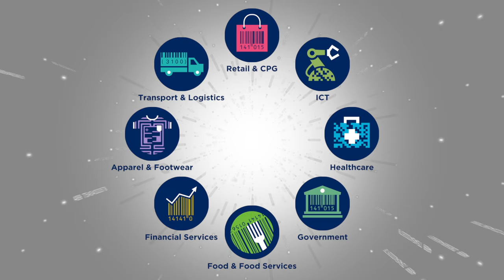GS1 HK Corporate Video 2024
Founded by the Hong Kong General Chamber of Commerce in 1989, GS1 Hong Kong is the local chapter of GS1®.

GS1 Hong Kong’s mission is to empower business to grow and to improve efficiency, safety, authenticity and sustainability across multiple sectors and facilitate commerce connectivity, through the provision of a full spectrum of platforms, solutions and services based on our global standards.

GS1 Hong Kong provides a trusted foundation for accurate, sharable, searchable and linkable data. Our EPC standard lays the foundation for IoT, powering a range of IoT-based services and applications. We have been helping industries to meet the challenges of omni-channel commerce and create a seamless customer experience for over 30 years.

GS1 Hong Kong currently supports over 8,000 corporate members from various sectors including retail & consumer packaged goods, healthcare, food & beverage and food services, apparel & footwear, transport & logistics, among others.